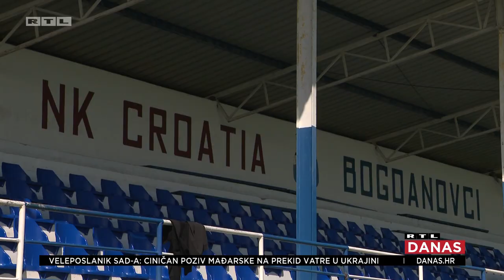Bivši trener, uprava i roditelji djece iz Bogdanovaca prokomentirali divljanje trenera | RTL DANAS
Nakon što se internetom proširila snimka nogometnog trenera iz Bogdanovaca kako viče na mlade igrače, dobio je otkaz. Rekao je da je htio oponašati Ćiru Blaževića i da mu je žao. Roditelji su šokirani njegovim ponašanjem, a što sve o incidentu kažu iz Uprave kluba?